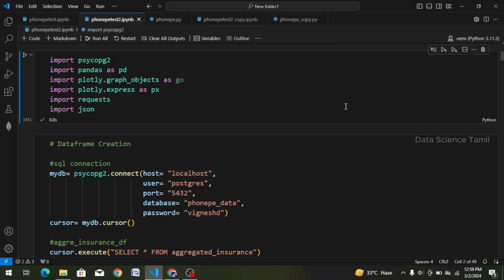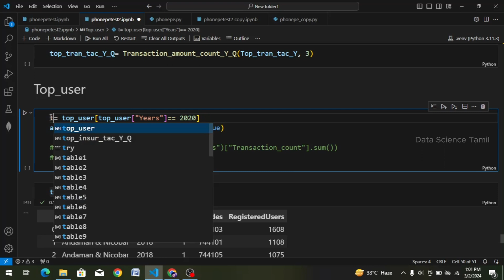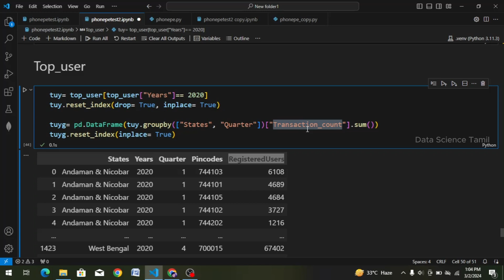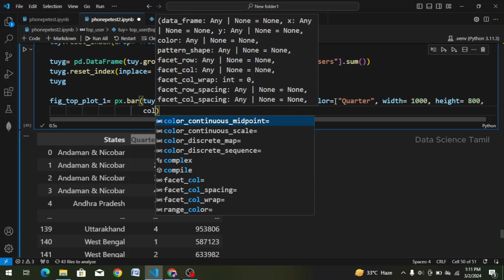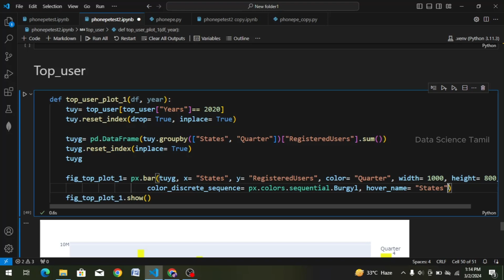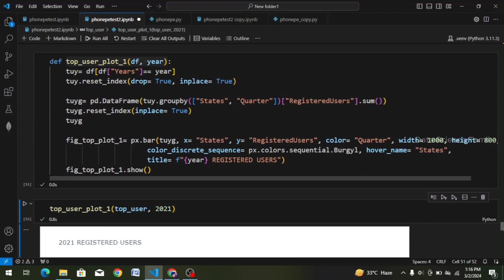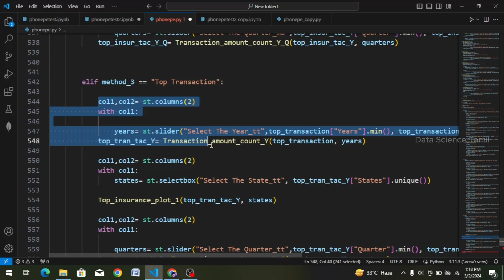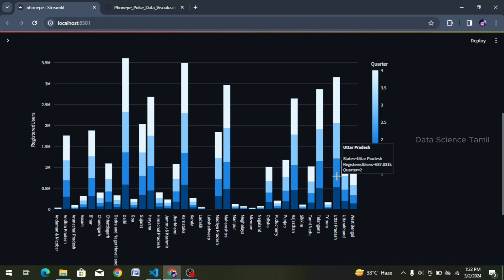PhonePe Pulse Data Visualization and Exploration|Data Analysis (18)|part 4.7|Streamlit and Plot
PhonePe has emerged as a leader among digital payment platforms, catering to millions of users for their daily transactions. Renowned for its user-friendly interface, rapid and secure payment processing, and innovative features, PhonePe has garnered accolades and recognition within the industry.

In the PhonePe Pulse Data Visualization and Exploration project, we embark on a mission to extract valuable insights from PhonePe's GitHub repository. Our goal is to meticulously process this data and present it through an interactive dashboard that captivates with its visual appeal. This endeavor is made possible by leveraging the power of Python, Streamlit, and Plotly.

Phonepe Pulse Data Visualization and Exploration:
A User-Friendly Tool Using Streamlit and Plotly

🔗 Join us on this exciting data-driven journey as we explore the world of YouTube data and unlock the potential of data science!